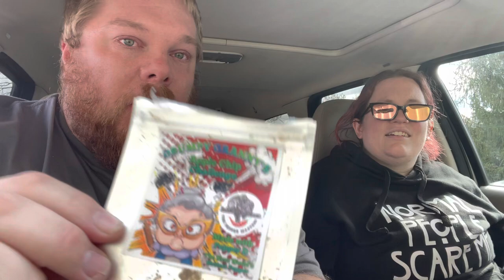Grumpy Granny Apple Chip Challenge | Sorry For Lack Of Content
This account is all about positive entertainment, comedy and informative reviews with different perspectives you may not have heard on topics. We take your suggested challenges, reviews or topics and throw a twist on them for your enjoyment and entertainment. We have a goal to make people laugh and hear how we made their day, or how we can make their day in the future.

Thanks,
Jayson & Kim

Editors Note: We are not claiming any ownership of any video or music. We are simply reacting to the video and giving our fair and honest feedback. Our intention is not a substitute for watching the original video. All credit is given to the artists.

spicy food challenge,spicy food,late for work,grumpy granny,grumpy granny apples,sorry for lack of content,sorry,spicy challenge,pepper d,inked gardener,spicy apple,one chip challenge,one spicy chip,hot chip challenge,hot chip challenge 2022,LFW,lateforwork